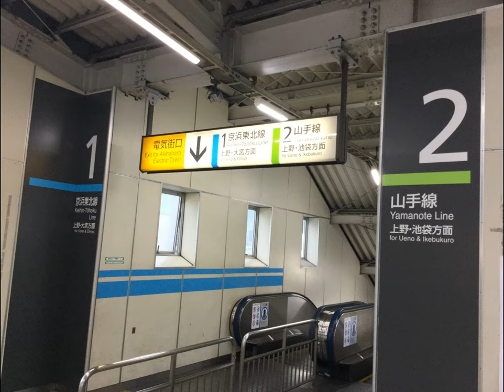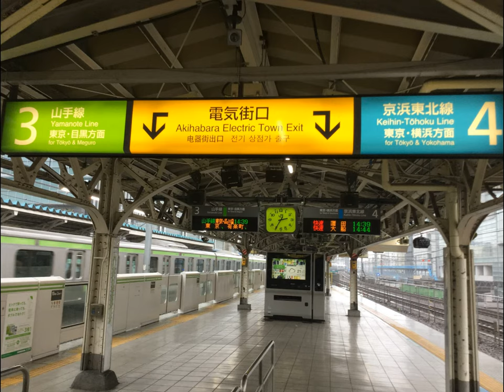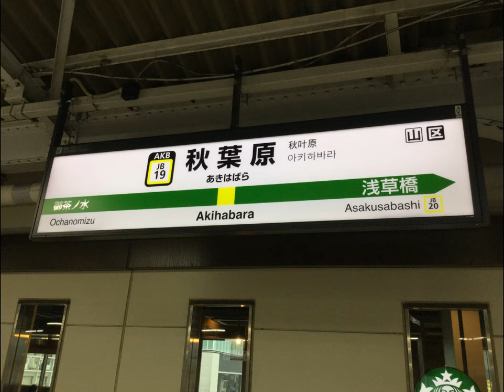【秋葉原駅】山手線、京浜東北線、総武線環境音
JR東日本秋葉原駅、山手線、京浜東北線、総武線の環境音、発車メロディです。